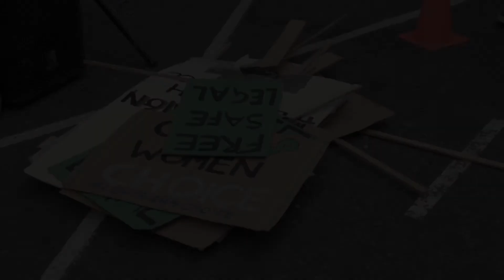Repeal the 8th